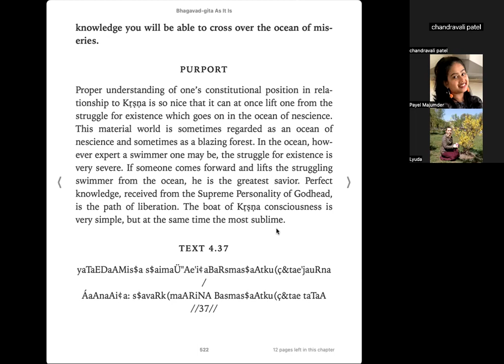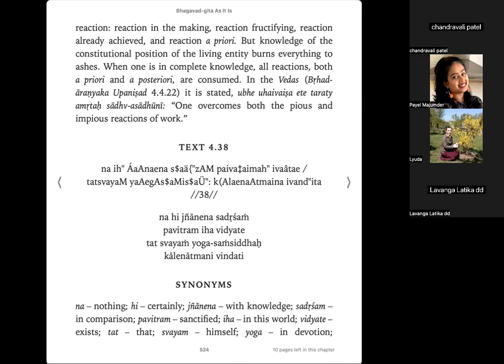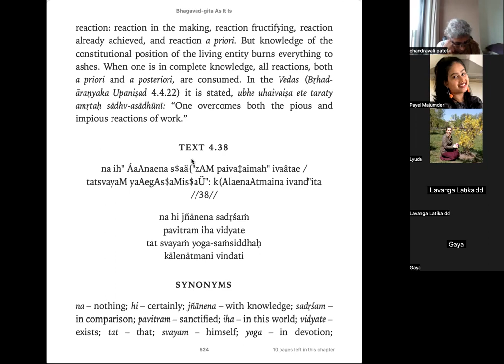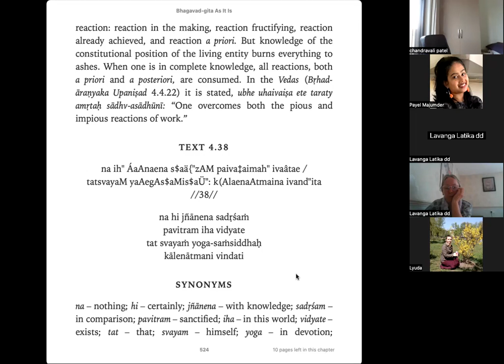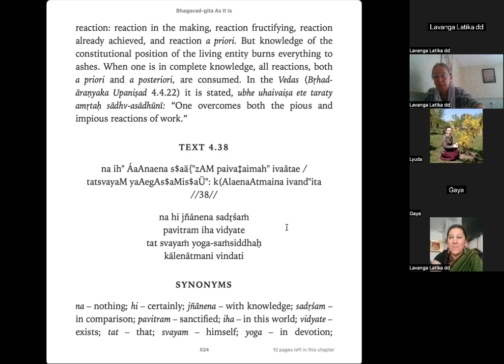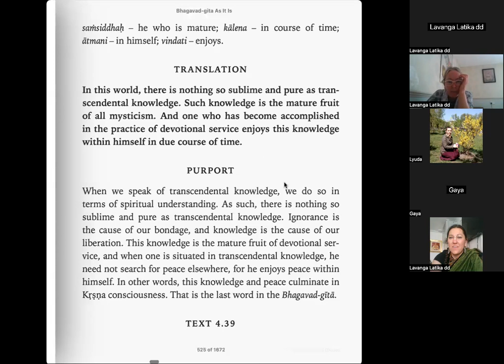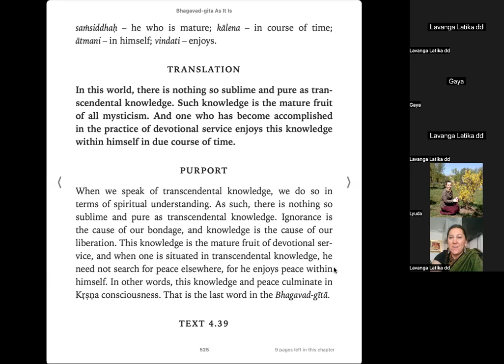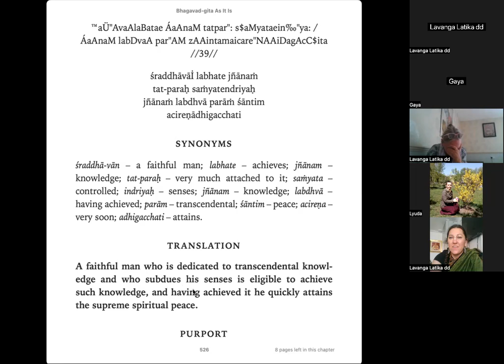Bhagavad-Gita Chapter 4 Texts 37-38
As a blazing fire turns firewood to ashes, O Arjuna, so does the fire of knowledge burn to ashes all reactions to material activities.
Bg 4.37

In this world, there is nothing so sublime and pure as transcendental knowledge. Such knowledge is the mature fruit of all mysticism. And one who has become accomplished in the practice of devotional service enjoys this knowledge within himself in due course of time.
Bg 4.38